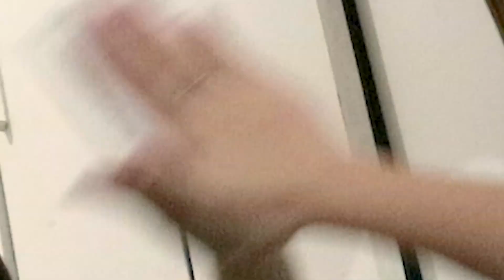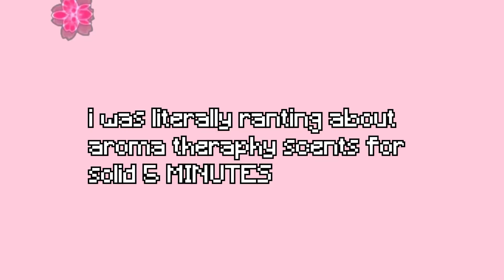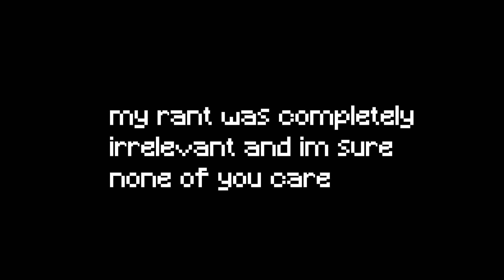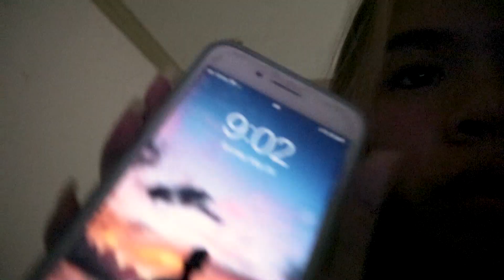pulling an all nighter while quarantined *i stayed up till 9am rip*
i pulled an all nighter, which is something that i do all the time during this quarantine and even during school days xd. do i feel any side effects? hopefully not lmao. i don't even realize that i'm doing my all nighters because im busy playing.

hey there! i'm nicole, i live in the philippines and i'm 16 years old. i really like editing and making content that doesn't
make any sense.

- nicole !

tags  ♡
all nighter
all nighter 2020
pulling an all nighter
pulling an all nighter while quarantined
i pulled an all nighter
pulling an all nighter during quarantine
pulling an all nighter *quarantine edition*